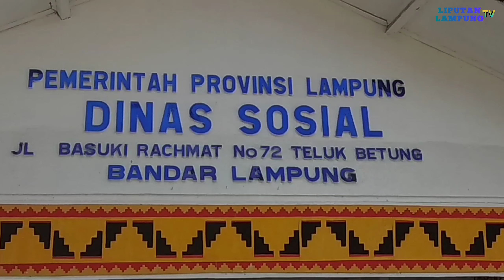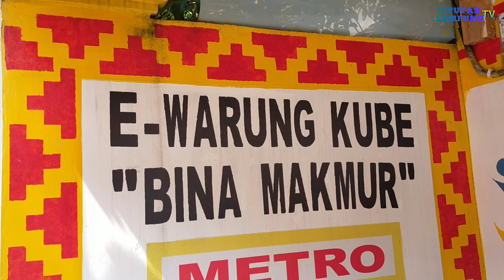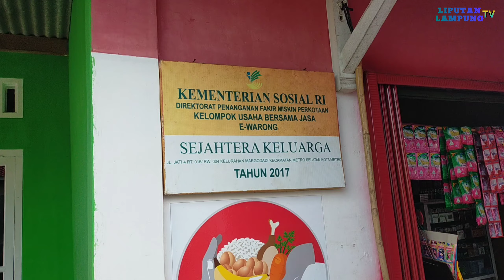Waw, Kube Reguler Bantuan Kemensos RI di Lampung sudah pakai E-Kasir Barcode, tempat Penyaluran BPNT